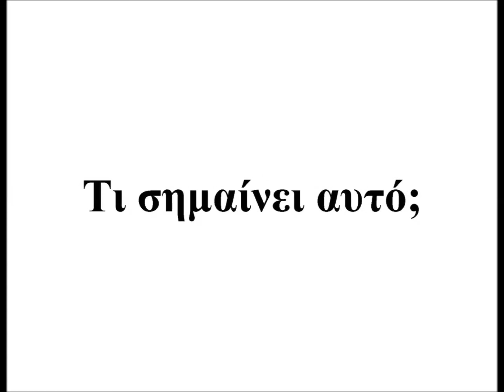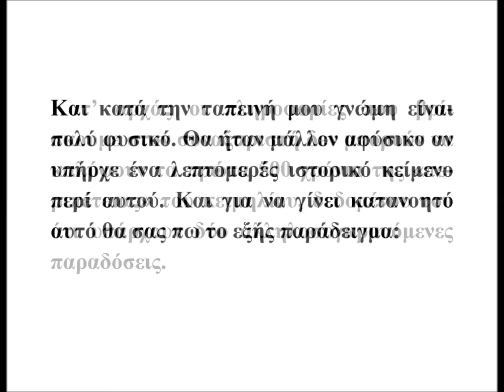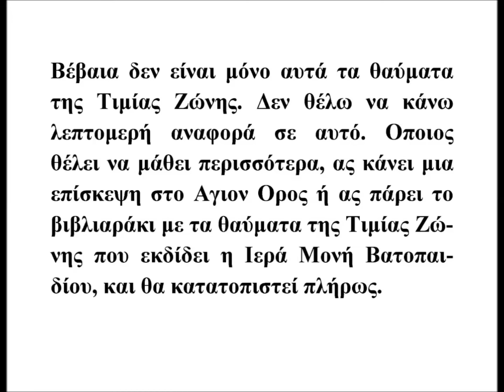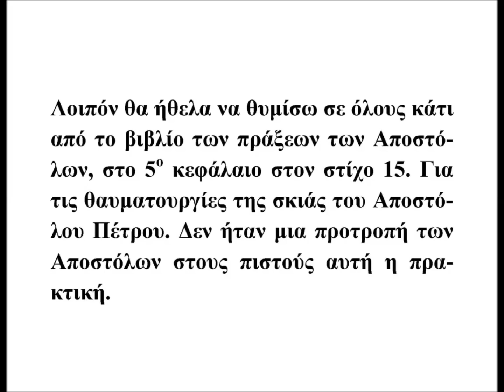ΠΕΡΙ ΤΗΣ ΤΙΜΙΑΣ ΖΩΝΗΣ ΤΗΣ ΘΕΟΤΟΚΟΥ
ΛΙΓΕΣ ΣΚΕΨΕΙΣ ΓΥΡΩ ΑΠΟ ΤΗΝ ΕΟΡΤΗ ΜΟΙΡΑΣΜΕΝΕΣ ΣΤΟΥΣ ΔΙΑΔΙΚΤΥΑΚΟΥΣ ΜΟΥ ΦΙΛΟΥΣ